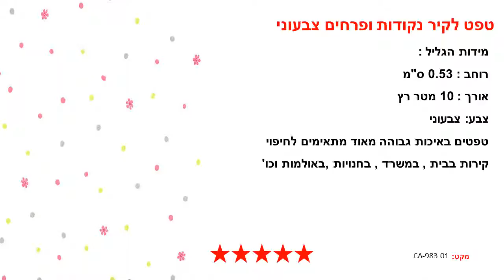טפט לקיר נקודות ופרחים צבעוני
מידות הגליל :
רוחב : 0.53 ס"מ
אורך : 10 מטר רץ
צבע: צבעוני